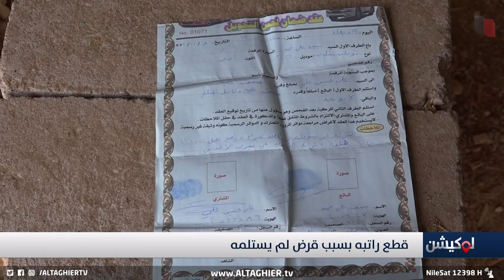أخذ قرضاً .. فنصبوا عليه بـ 50 مليون دينار عراقي !!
لحق الرد او عرض قضاياكم ومظالمكم في برنامج لوكيشن

موقع قناة التغيير الفضائية الالكتروني